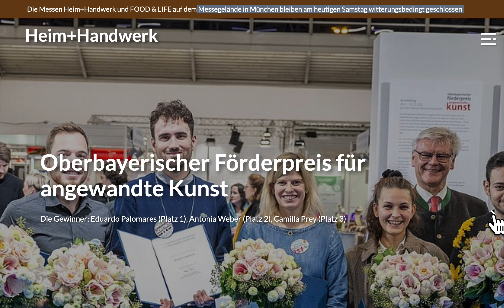Messen Heim+Handwerk & FOOD & LIFE auf dem Messegelände München bleiben Samstag geschlossen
ie Messen Heim+Handwerk und FOOD & LIFE auf dem Messegelände in München bleiben am heutigen Samstag witterungsbedingt geschlossen